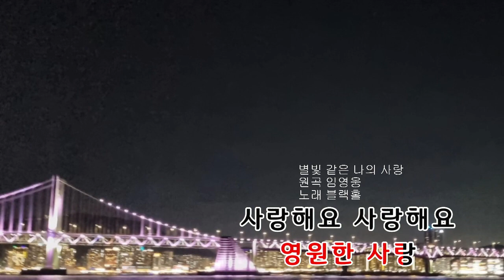별빛 같은 나의 사랑(임영웅) 커버 블랙홀